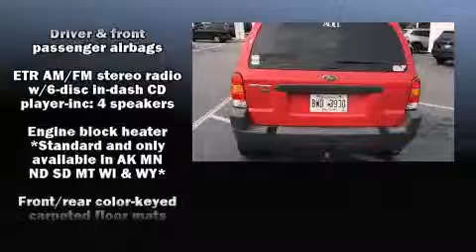2002 Ford Escape 4dr 103 WB XLT 4WD Choice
The 2002 Ford Escape. It features four-wheel drive capabilities, a durable automatic transmission, and a 3 liter 6 cylinder engine. All of the following features are included: 1-touch window functionality, front bucket seats, front fog lights, power door mirrors, a trailer hitch, rear wipers, and remote keyless entry. Ford ensures the safety and security of its passengers with equipment such as: dual front impact airbags, ignition disabling, and ABS brakes. Our sales reps are knowledgeable and professional. They'll work with you to find the right vehicle at a price you can afford. We are here to help you.